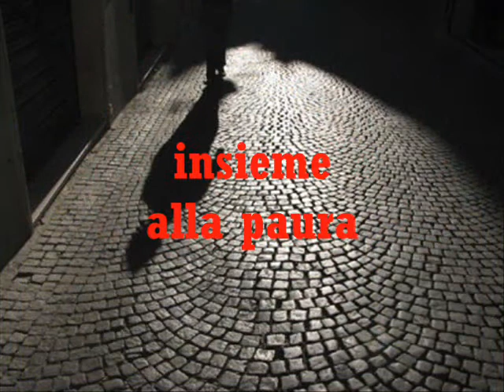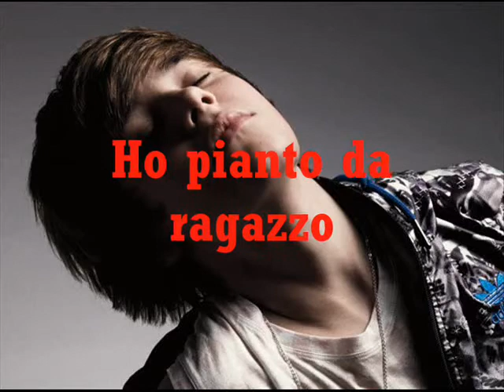IL GIGANTE - parole e musica di Aldo Scaglia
Contro il bullismo in generale...anche quello spesso taciuto degli insegnanti verso gli studenti.

Il bullismo è una forma di comportamento aggressivo, di tipo abusivo, tramite l'impiego di falsi metodi di opposizione e intimidazione nei confronti di sé stessi[1] o nei confronti dei pari[2] in particolare quando vi è una palese asimmetria di potere; può implicare molestie verbali, aggressioni fisiche, persecuzioni, spesso in base a discriminazioni etniche, confessionali, di genere o di orientamento sessuale.[3]